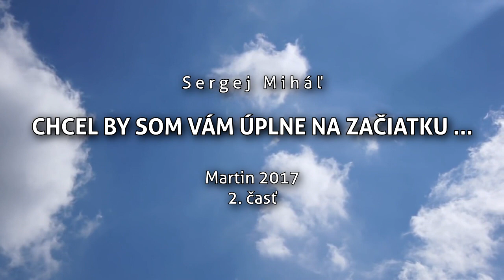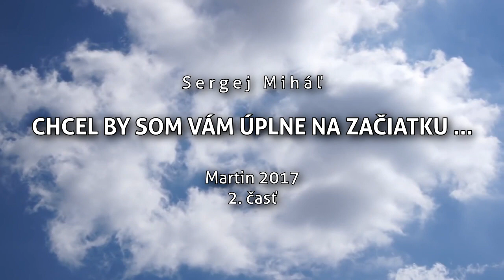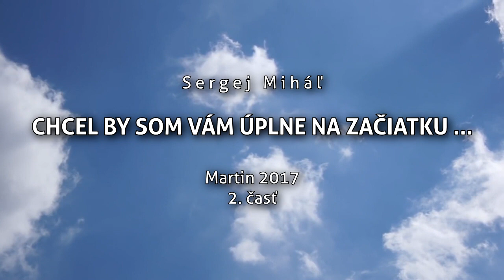Sergej Miháľ - CHCEL BY SOM VÁM ÚPLNE NA ZAČIATKU - Martin 2017 - 2. časť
Zde můžete podpořit službu bratra Sergeje Miháľa:
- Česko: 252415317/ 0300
- Slovensko - IBAN: SK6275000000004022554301 -  SWIFT(BIC) KÓD: CEKOSKBX